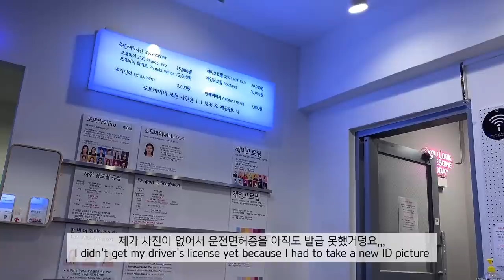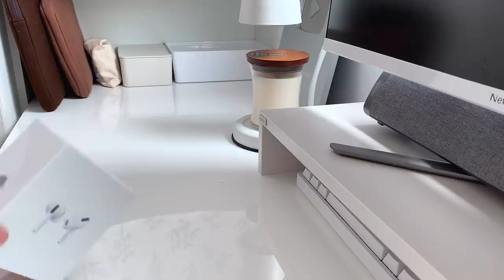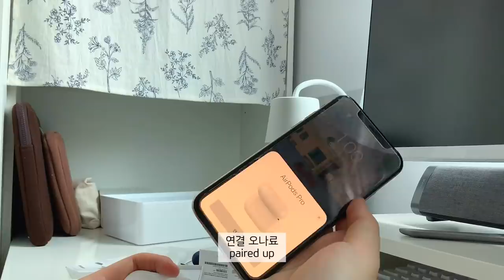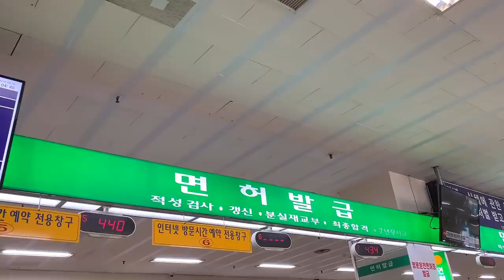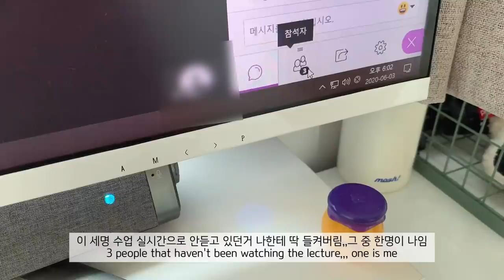(sub)대학생 브이로그_먹는 재미로 사는 요즘, 그의 손에 쥐어지는 에어팟 프로, 면허증 발급, 냉동실 비우기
한학기 동안 미룰 수 있을만큼 미루며 살아온 죄로
너무나 바쁘게 과제에 허덕이며 살고 있는 요즘입니다 ㅠㅠ
종강 어디쯤이니,,,,
이번 영상도 평범한 제 일상을 담아봤습니다
재밌게 즐겨주셨으면 좋겠네요! 오늘도 시청하러 와주셔서 감사합니당~!

💚영상 속 정보

camera :  iPhone XS , iPad Pro 3
edit : VLLO